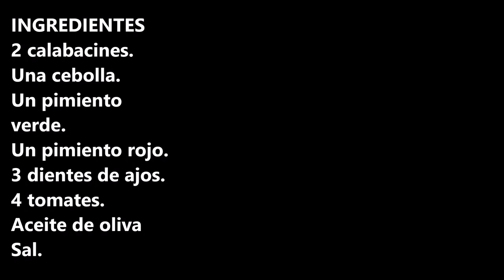PISTO MANCHEGO CROCK POT / MANCHEGO PISTO CROCK POT / CROCK POT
Pisto manchego crock pot una de las recetas que mas te van a gustar hacer en la olla Crock pot.

INGREDIENTES:
2 calabacines.
Una cebolla.
3 dientes de ajos.
4 tomates.
Aceite de oliva
Sal.